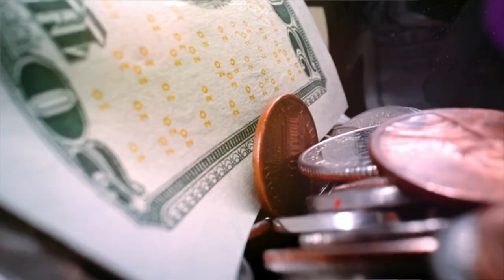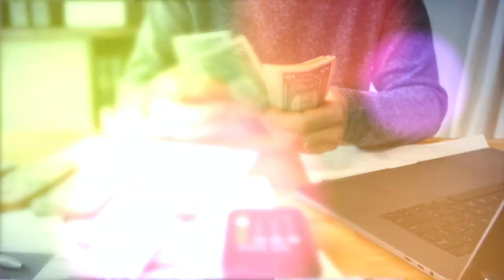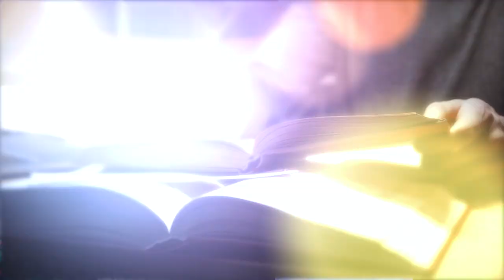5 UNIVERSIDADES MAS BARATAS DE EL SALVADOR 🇸🇻 ¿Cuál recomiendo? Actualizado - 2023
5 Universidades más Baratas de El Salvador 🇸🇻 ¿Cuál recomiendo? Actualizado - 2023

Bienvenidos a un nuevo video, hoy hablaremos de las 5 universidades más baratas de El Salvador y ¿Cuál recomiendo? actualizado y en 2023, ya que anteriormente había creado un video pero ese fue el año pasado, y en este año todo cambió. Así que empecemos con el video.